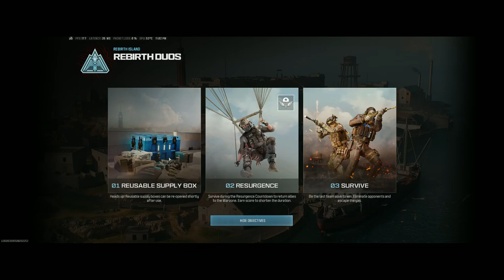Call of Duty Modern Warfare III replay 2024 04 11 23 17